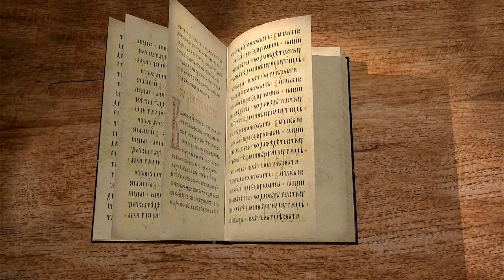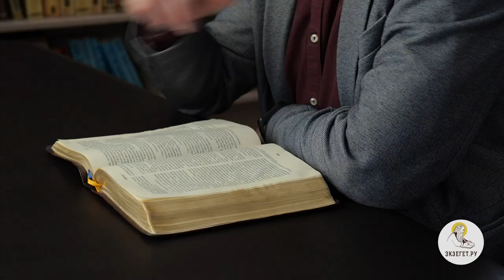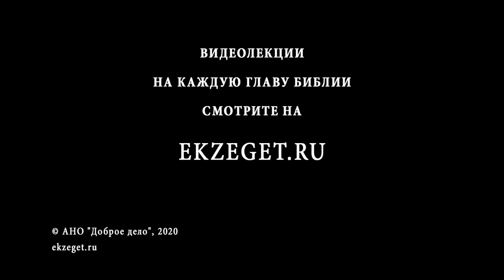Книга Премудрости Иисуса, сына Сирахова. Глава 8. Андрей Десницкий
В восьмой главе автор предостерегает идти на суд с человек, который богаче или влиятельнее. Он также пишет о неразумности спорить с невеждой и о почтенном отношении к своим предкам.